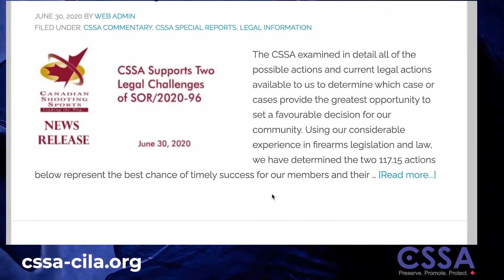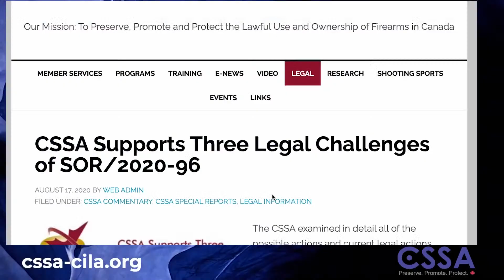The Pipeline: Smith, prosecutor controversy continues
Join Derek Fildebrandt, Nigel Hannaford & Dave Naylor on this episode discussions;
❍Smith, prosecutor controversy continues
❍Subsidized media laying off employees
❍UCP catches up to NDP in election fundraising